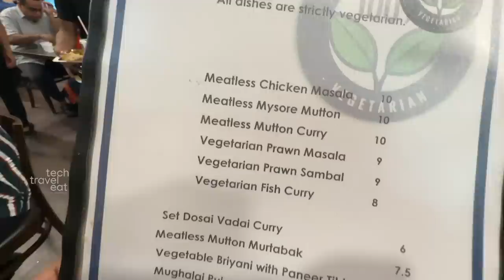Dinner with Family Friends in Singapore, Marina Bay Sands Hotel, Light & Sound Show, Last Day in SG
00:00 Intro
00:48 Marina Bay Sands
01:43 Marina Bay Sands Rooftop
07:31 Inside Marina Bay Sands
09:49 Light & Sound Show
14:20 Komala Vilas Restaurant
17:20 Experience by Parents
19:46 Visiting Kiran Bro's house
23:34 Dinner